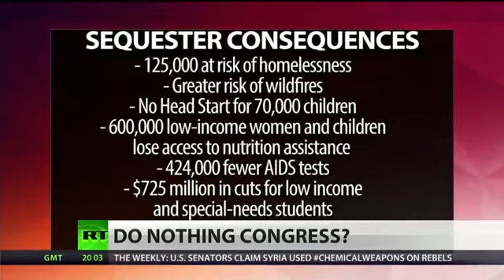Congress ends air traffic controller furloughs for own benefit